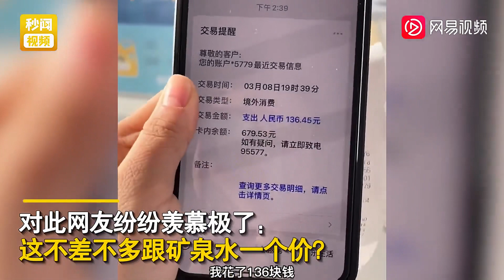中國女子在俄羅斯拿銀聯卡加油，便宜到懷疑人生：136元加了53升！